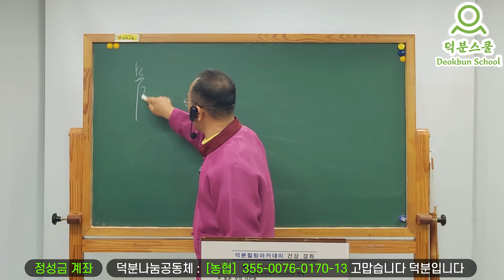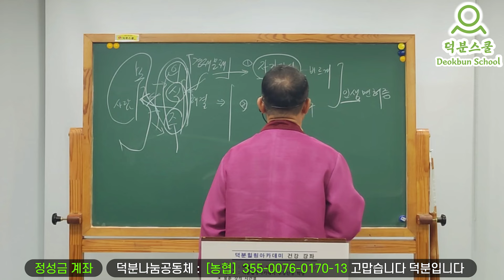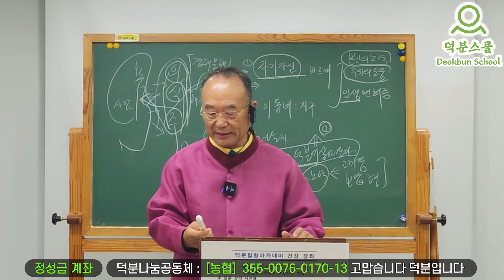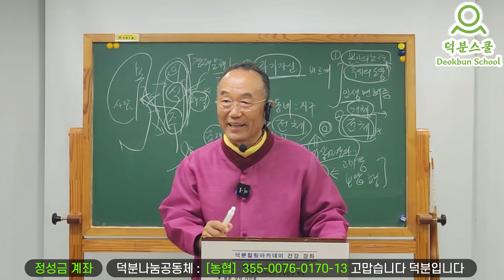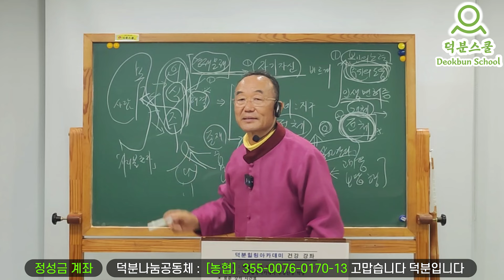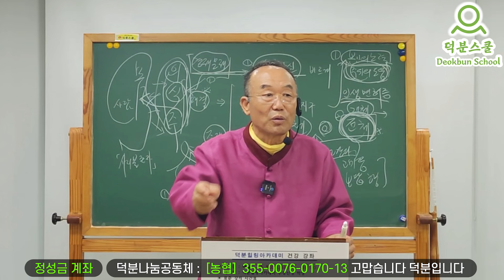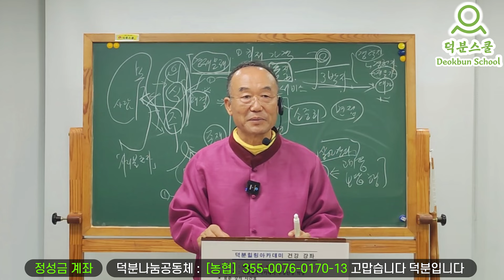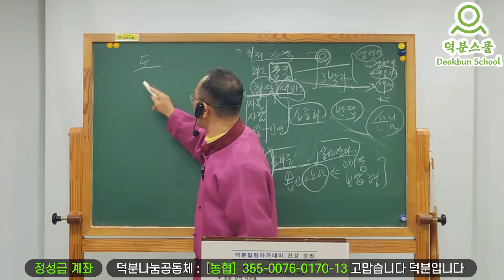경제 문제를 어떻게 해결해야 될까요?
#240630 (일) 무심관. 즉문즉답 즉각성취.